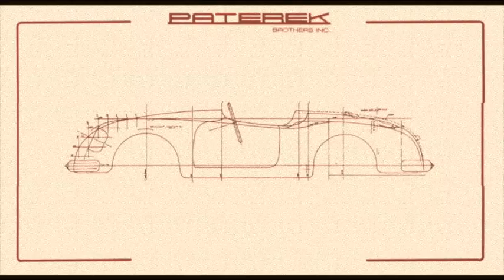Porsche 1952 America Roadster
A look at one of the rarest Porsches ever manufactured presented by John Paterek from Paterek Brothers Inc.